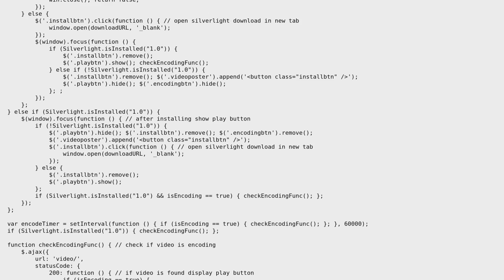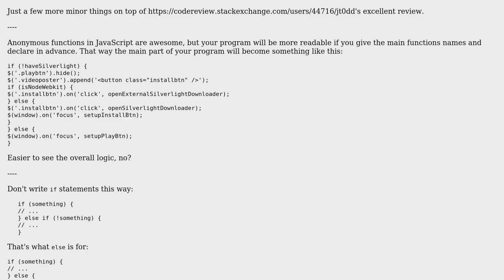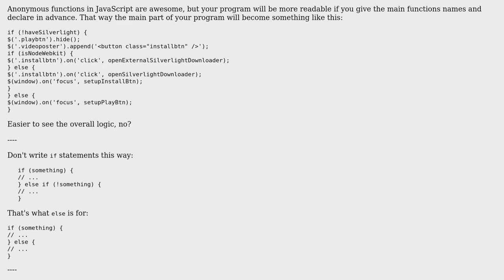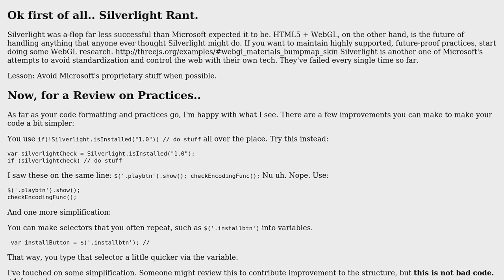Checking conditions before allowing a play button to become visible (2 Solutions!!)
Checking conditions before allowing a play button to become visible